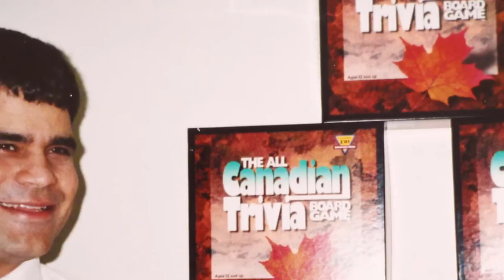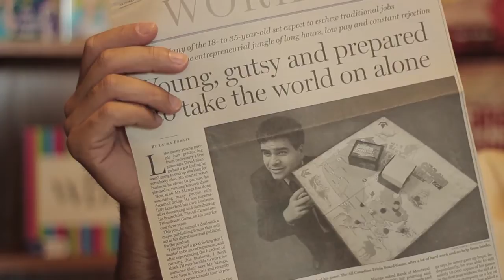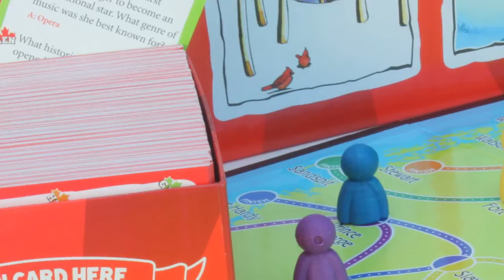Canadian Trivia Board Game: Entrepreneur Success Story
Canadian Trivia board game is an entrepreneur success story that began as the vision of Dave Manga, a 23 year old student, completing his BCom at the University of Ottawa.  Manga had the motivation to turn his idea into a board game about Canada, where none existed.  After getting turned down by banks for a loan due to lack of collateral, he borrowed money from family and friends, because this was a time before Kickstarter or the Internet.

Sitting with 20,000 games in a warehouse, Manga's only Plan B to get rid of them, was to challenge people at bars to beat him at Canadian Trivia and see if he could make his money back.  The secret to Manga's success is really about being relentless, uninhibited, and determined.  His hard work has turned his vision into an entrepreneur success story; he really was a "Young, gutsy and prepared to take the world on alone," kind of guy.  His dream is now a successful business with hundreds of board games, card games, and a hugely successful sister company, Cobble Hill Puzzles, which are distributed across North America. He has a real story to tell.

In an effort to support the struggling economy, Manga brought back production of his games from China to the United States and even has his successful Cobble Hill puzzle line manufactured out of Tipton, Indiana.  The company produces as much as feasibly possible within North America.

Outset Media has been in business since 1996, with its headquarters in beautiful Victoria, BC Canada.  And keeps a great Warehouse Team and International Sales Manager staffed in Brampton, Ontario.  We didn't have the internet back then, but we're pleased to be a part of this social media age.  We would love for you to share the word about our little company.  So please stop by our Facebook page and "Like" us